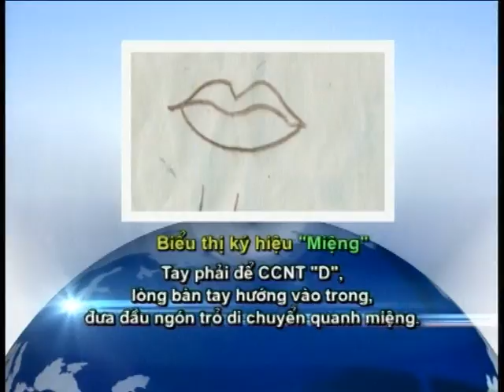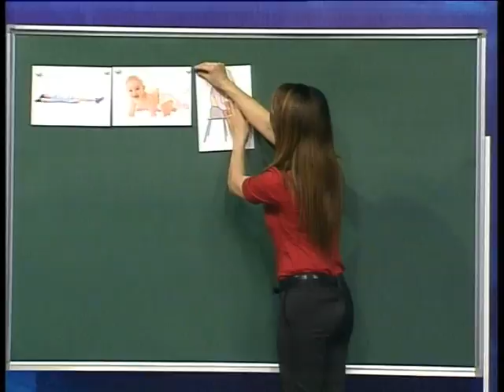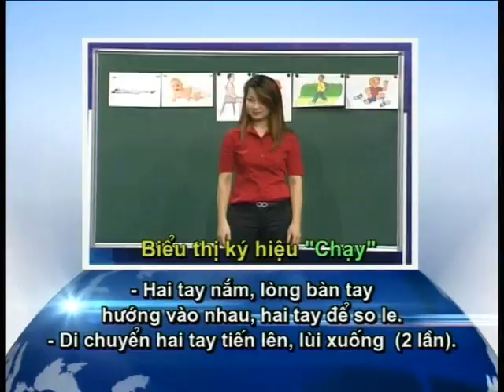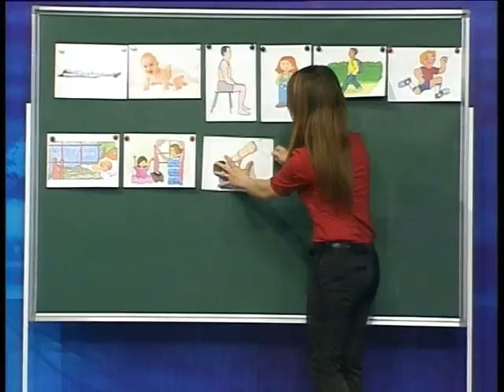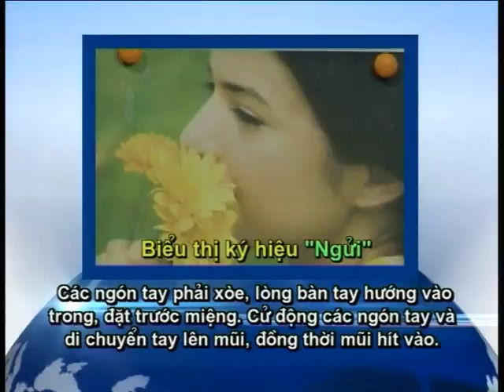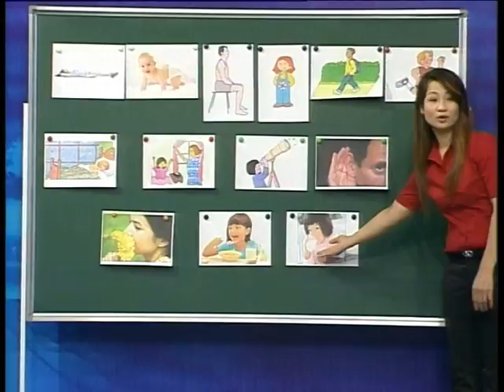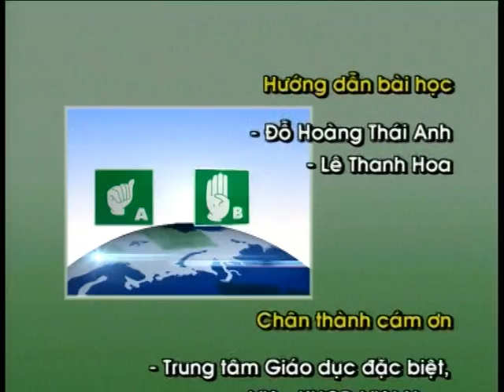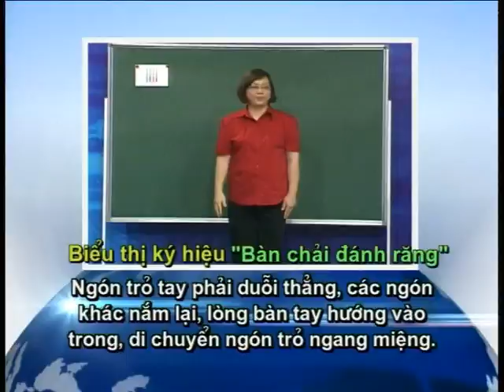Dạy Ngôn ngữ ký hiệu trên truyền hình tập 7